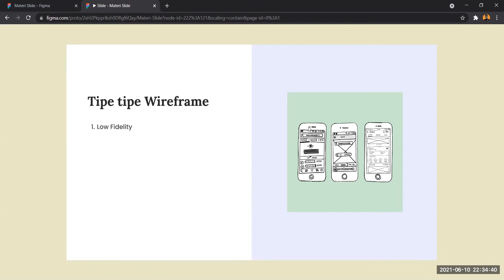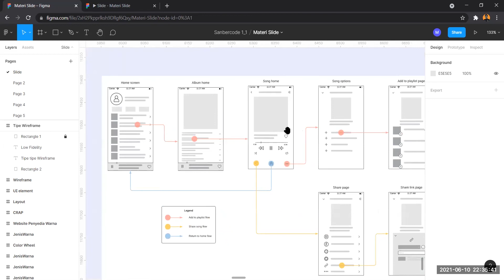PERBEDA PADA WIREFRAME - UI DESIGN TUTORIAL INDONESIA